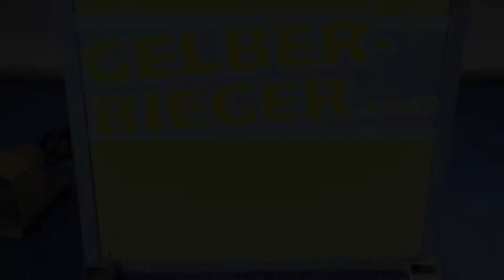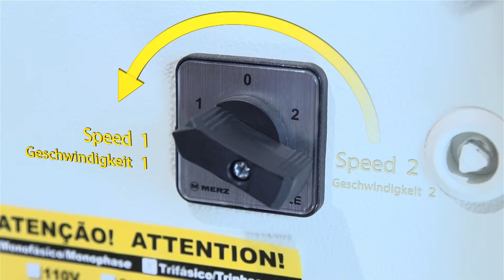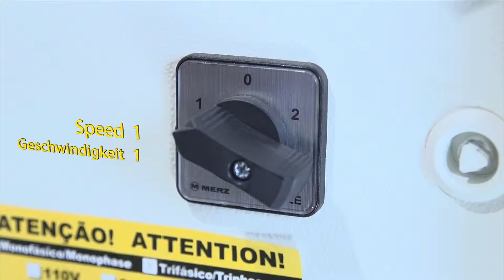Gelber Bieger - Am 40